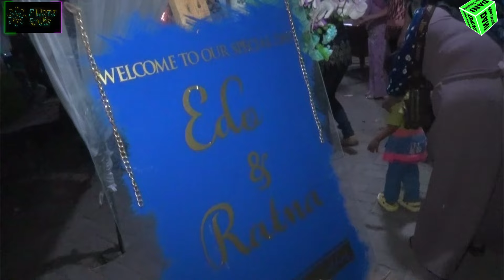karawitan WAHYU IROMO dawe Sekar Bojonegoro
Pernikahan RATNA DWI LISTIYANINGSIH, S.Tr.M Putri Bp. Sukadi(Tukang) - Ibu Lasiyem(Las Kadi) Dsn. Panjen RT.05/RW.01, Ds Pulerejo, Kec. Pilangkenceng, Madiun dengan EDO BIMA PERKASA Putra Bp. Suhartanto - Ibu Endang Yuniartiningsih Jl. Prajuritan, Gg. Tangkis, Kec. Mangunharjo, Madiun tanggal 17 oktober 2024 ~ bertempat di kediaman mempelai putri ~ DANI VIDEO SHOOTING Jatipuro, Karangjati, Ngawi  INFORMASI RESERVASI 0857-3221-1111 & (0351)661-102